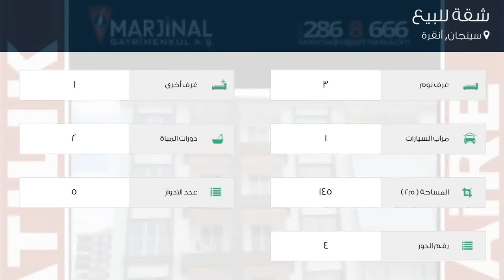شقة للبيع في شارع 424- سوكاك, سينجان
تفاصيل العرض:-

رقم: 4769039

ميزات:-

3 الغرف, 1 غرف أخرى, 2 عدد دورات المياه, 1 سعة مرآب السيارات, 5 عدد الأدوار, 4 رقم الدور, غاز, مطبخ مجهز, مطل على المدينة, سكني, مصعد, حديقة, صالة